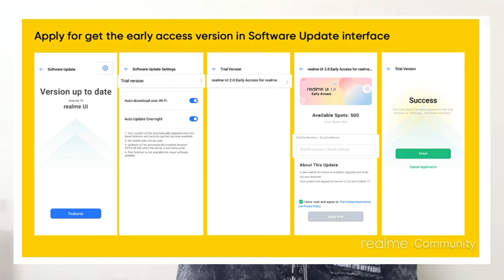REALME C3 REALME UI 2.0 UPDATE DATE| REALME C3 ANDROID 11 UPDATE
. KEEP SUPPORTING 😍👍👉🔔☑️..

. KEEP LOVING ♥️♥️😍☑️..

About :- Techno Imran YouTube channel Where you will find Tech New In Hindi, New Video Is Posted Everyday :)